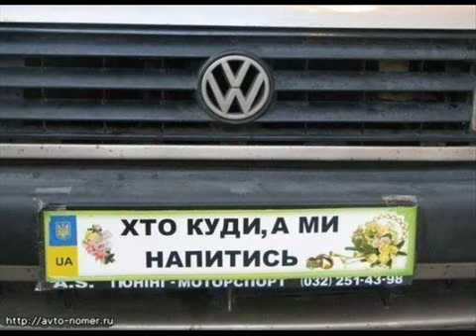Video_2608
VELES video